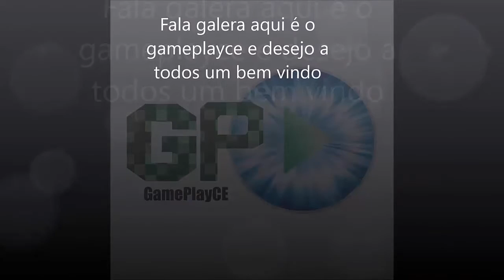Minecraft cavaleiro perdi minha picareta e recuperei